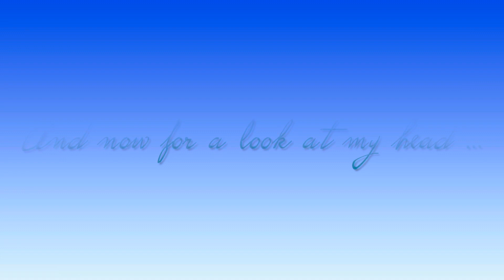Large Mermaid Swipe